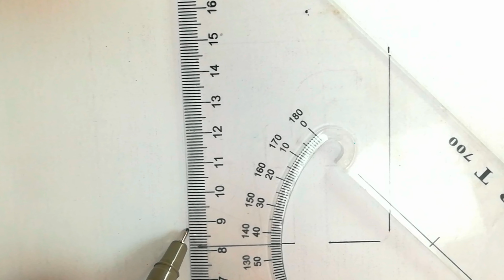I WISH I KNEW HOW TO DRAW THE FACEBOOK LOGO BEFORE || OMG